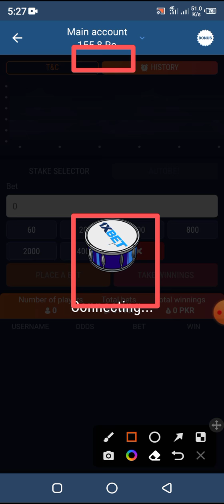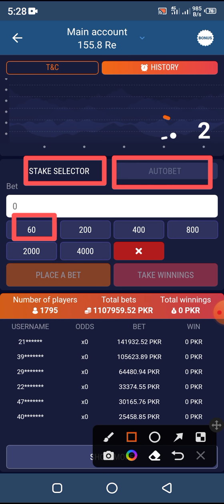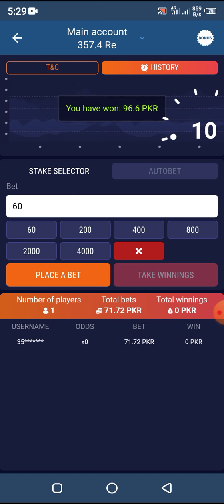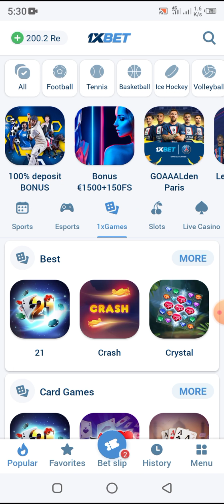1xbet crash game trick 😲1xbet crash game winning trick ||1xbet crash game tricks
1xbet crash game trick 😲1xbet crash game winning trick | 1xbet crash game ||1xbet crash game tricks

1xbet crash game trick
1xbet crash game winning trick
1xbet crash game
1xbet crash game tricks
1xbet crash game trick
1xbet crash game hack
1xbet crash game  winning trick
1xbet crash game strategy
1xbet crash game real or fake
1xbet crash game auto bet
1xbet crash game trick Hindi
1xbet crash game  trick 2022
1xbet crash trick

my WhatsApp group personal